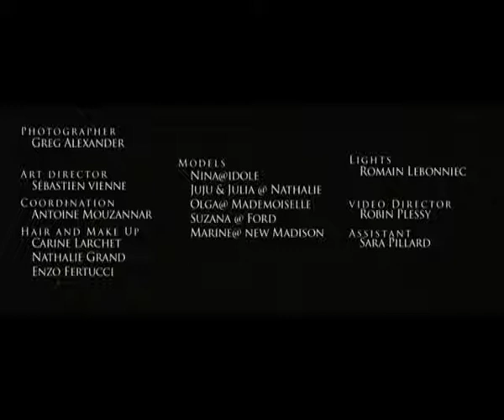Greg Alexander Shooting for CHOUEITER Haute Couture Eté 2010.mp4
Greg Alexander fashion photographer shooting for Choueiter Haute Couture